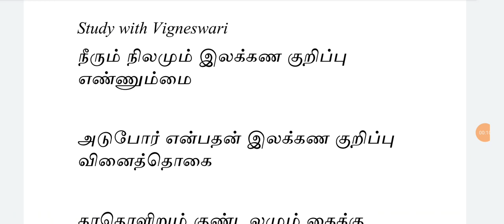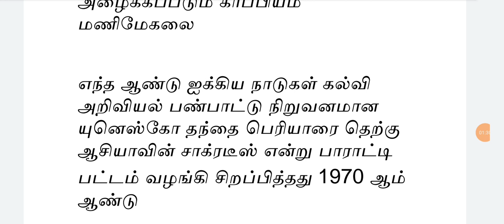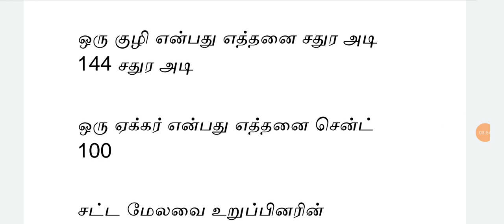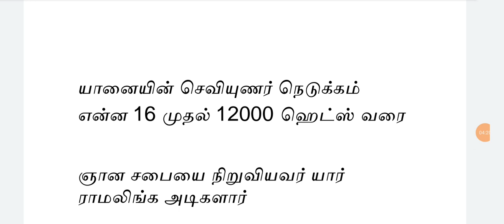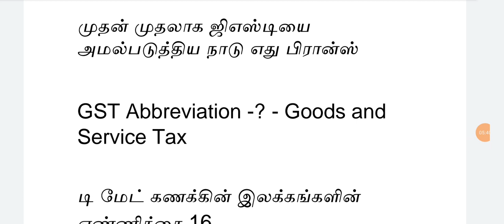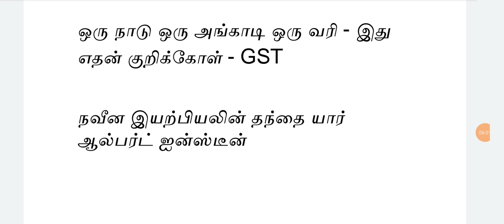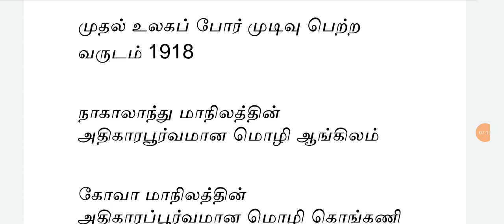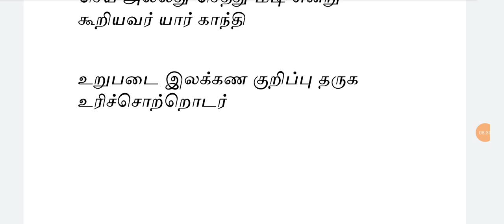முக்கிய TNPSC வினாக்கள்